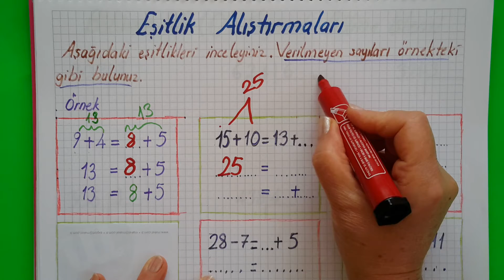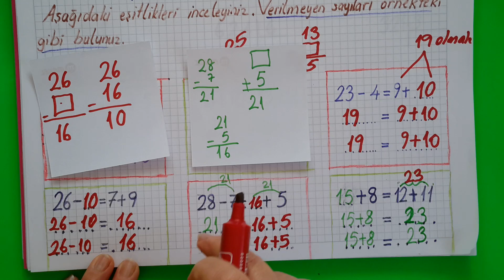2. SINIF / TOPLAMA VE ÇIKARMA İLE İLGİLİ EŞİTLİK ALIŞTIRMALARI (Birlikte çözelim )